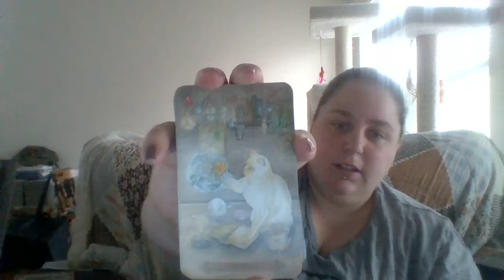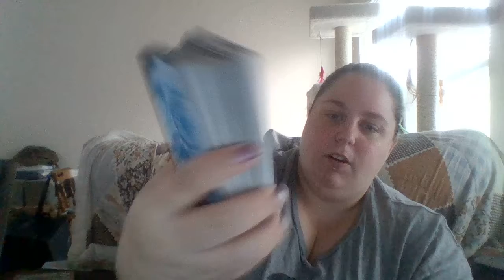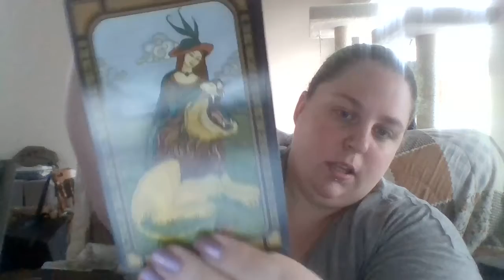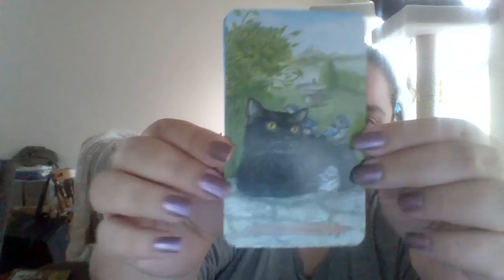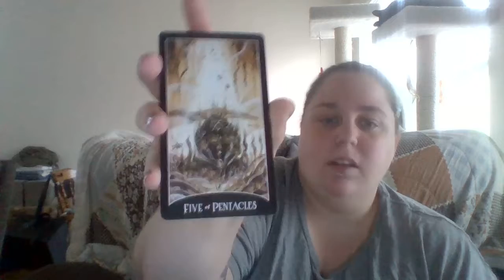Let's Talk Tarot!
Three different decks, three different meanings... Kinda.

Justice League Tarot
Mystical Cats Tarot
Color Your Own Tarot

Find me online!